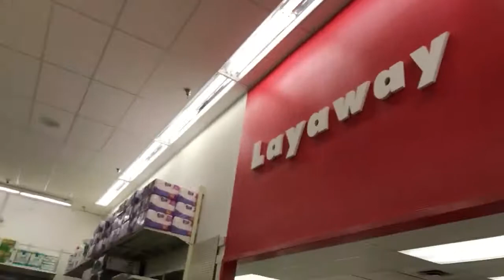Kmart in Ellenton Florida is a ghost town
I don’t own the song playing in background and YouTube will sensor this video because god forbid someone walk through and show how dead Kmart is.  I worked here 17 years or so ago. Now a fading retail store. At least the cashier sang and played on her phone.